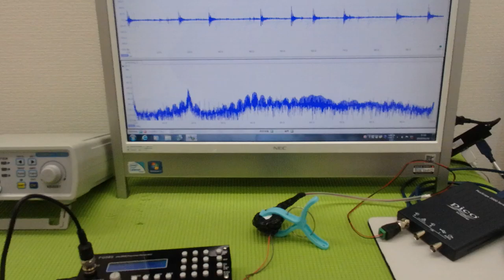メガヘルツの超音波発振制御プローブ ultrasonic-labo